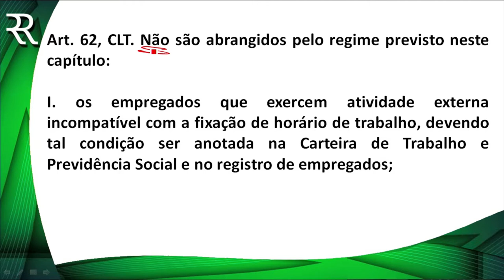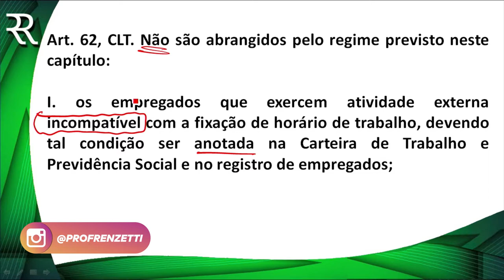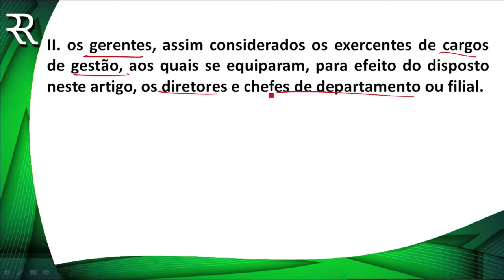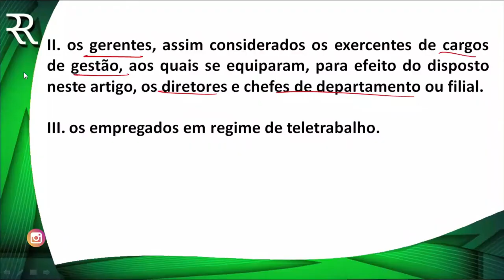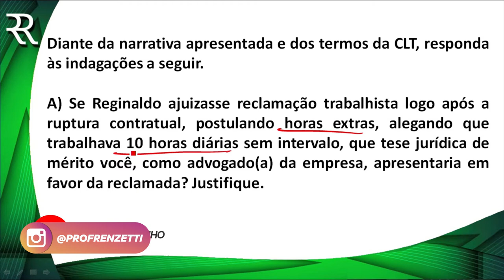PEGADINHA DIREITO DO TRABALHO